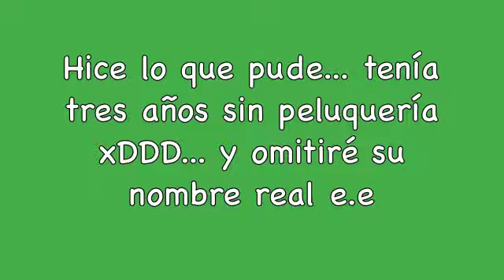Estética canina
Gajes del oficio... como suelen llegar algunos perros a la clínica. x.x